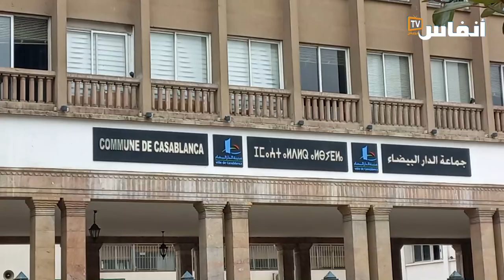الدار البيضاء.. واش المدينة ديال بكري هي ديال اليوم؟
تغيرت معالم مركز المدينة بالدار البيضاء بسمل كبير، جولة "ميكرو طروطوار مع فريد"، يلتقي احد الفاعلين الجمعويين

# أخبار_عاجلة